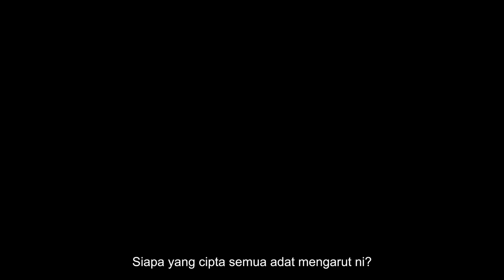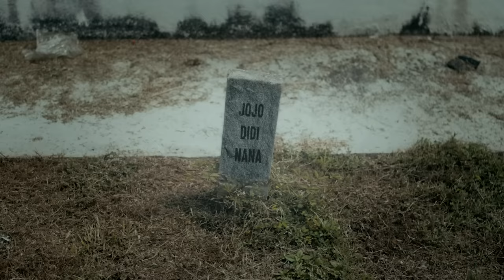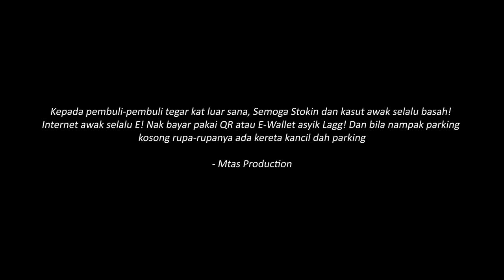HIGH COUNCIL PARODY!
Harap korang enjoy video ni!

Lighting

Editing Tools